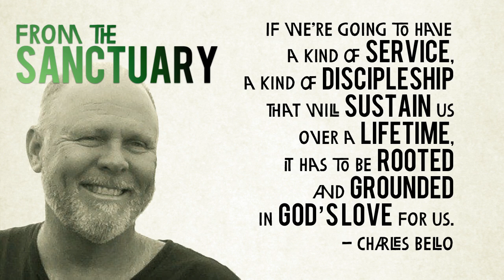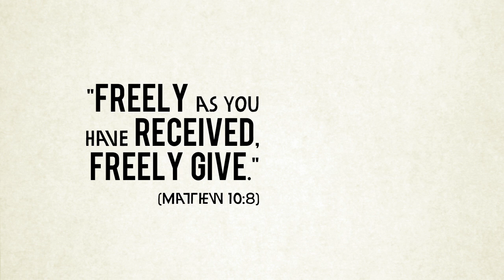Life with a Living God: from the Sanctuary to the Streets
Join us at First Baptist Church (205 Edwards St in New Haven) April 12-13 for a conference with Charles Bello and Brian Blount, authors of "From the Sanctuary to the Streets."